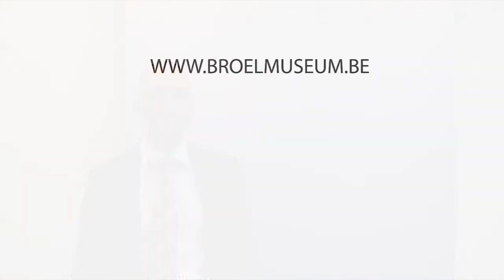Het kunsthart van de Kampioen: Wim Decleir- Broelmuseum Kortrijk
IEDEREEN OLYMPIER - HET KUNSTHART VAN DE KAMPIOEN

In 2012 vinden in Londen de Olympische spelen plaats. De stad Kortrijk organiseert in dit kader een groot stadsproject onder de titel 'Iedereen Olympiër', dat loopt van januari tot juli 2012. Ook het Broelmuseum werkt mee aan het stadsproject 'Iedereen Olympiër' met een eigen invulling: 'Het KunstHart van de Kampioen'.

Het Broelmuseum nodigde alle Kortrijkse topatleten - die ooit deelnamen aan de Olympische Spelen - uit om hun favoriete kunstwerk uit de museumcollectie te kiezen. Hun motivering en keuze leggen we vast op film. Judoka Gella Vandecaveye werkte enthousiast mee aan Kunsthart van de Kampioen! Zij nam maar liefst aan vier olympiades deel. Twee keer kwam ze met een medaille naar huis: zilver in Atlanta in 1996 en brons in 2000 in Sydney.

Judoka Gella Vandecaveye
Gella Vandecaveye bijt de spits af van het Kunsthart van de Kampioen! Vanaf zaterdag 21 januari tonen we het eerste filmpje met haar keuze. Elke 1ste zondag van de maand laten we een nieuw Kunsthart van de Kampioen op de museumbezoeker los! In de stadskrant verschijnt ook een interview met de ex-topatleten. De filmopnames zullen ook te zien zijn op onder andere de ledwall op de Grote Markt.

Nog meer kampioenen!
Van februari tot en met juli krijgt het Broelmuseum nog meer kampioenen over de vloer:
Inge Coeck - de snelste Belgische vrouw op de 500 m kayak in Seoel in 1988.
Christel Fechner - ze zwom als 16-jarige de 400 meter vrouwen in Moskou in 1980.
Laurence Courtois - bereikte in het tennis haar sportieve hoogtepunt in 1996. Toen versloeg ze op de Olympische Spelen de Russische Anna Koernikova.
Delphine Vandevenne - peddelde om te winnen in haar K1 op de spelen van Sydney in 2000.
Franky De Groote - in 1980 de rapste Belgische zwemmer 100 m rugslag.